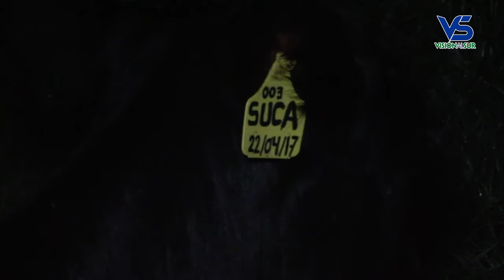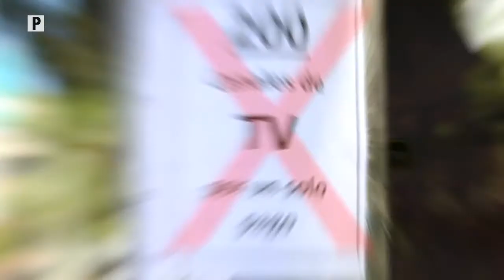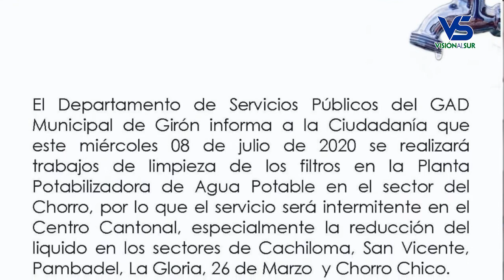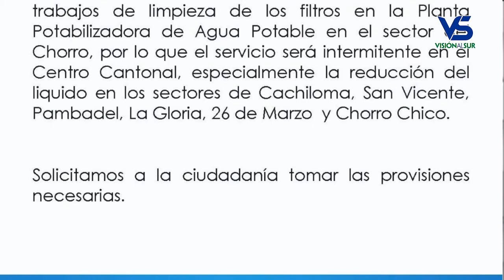Notigirón, emisión 06 de julio del 2020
Los titulares:

Comunidad de El Chorro piden no ser involucrados todos en los problemas de un grupo de ciudadanos del sector.
La emergencia se ensañó con mujer que no tiene trabajo ni dinero, pero sí una deuda alta que le podría dejan sin casa.
El Comité Prodefensa del cantón Girón se pronuncia sobre intervención en El Chorro
Piden arreglo de vía a El Chorro o que se deje de cobrar el peaje.
Productores de leche viven en constante zozobra por el precio.
AKD se mantiene expectante por resoluciones a nivel nacional.
La cueva de la fertilidad en Cristal Aguarongos guarda secretos bajo la vegetación.
Santiago Vallejo presentó tema inédito dedicado a su padre en el segundo mes del fallecimiento.
Para visualizar en vivo la emisión los días lunes pueden acceder a nuestra página de Facebook y posteriormente en nuestro canal de YouTube.